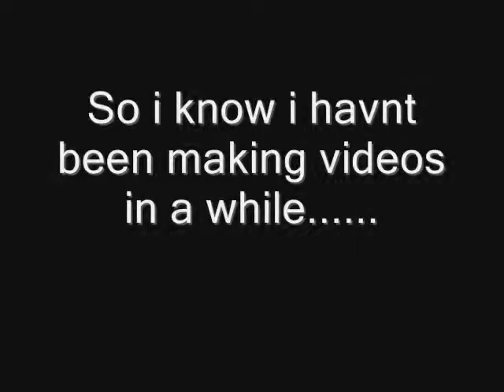No More Videos!? Vloggie?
watch til end